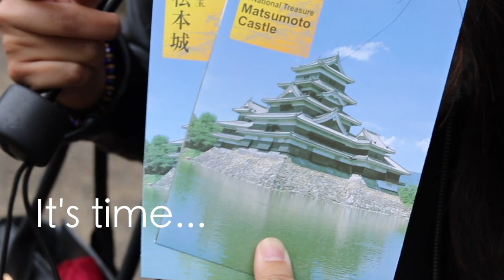Matsumoto, The Most Badass Castle in Japan...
Matsumoto Castle is one of Japan's premier historic castles, along with Himeji Castle and Kumamoto Castle.The building is also known as the "Crow Castle" due to its black exterior. It is located in the city of Matsumoto, in Nagano Prefecture and is within easy reach of Tokyo by road or rail.